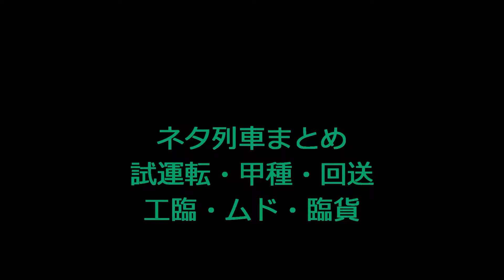ネタ列車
ネタ列車まとめ